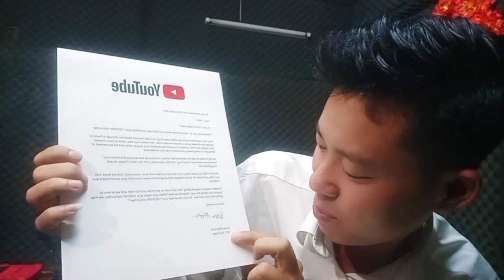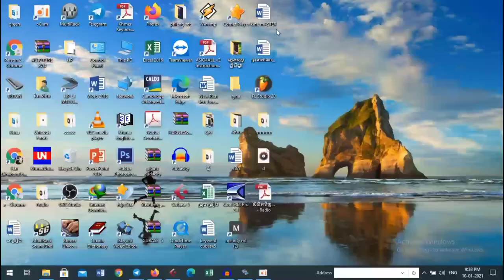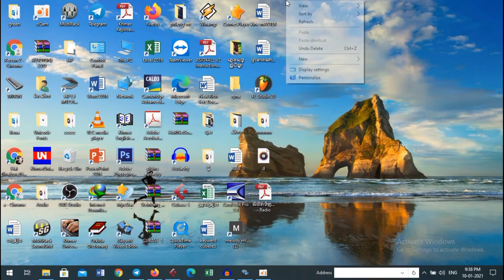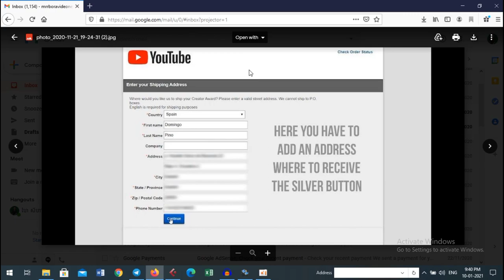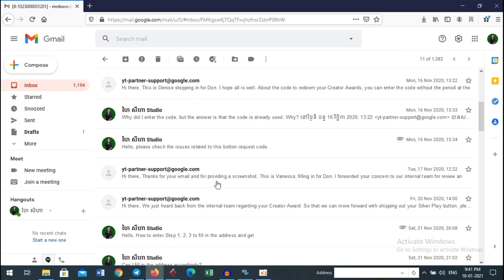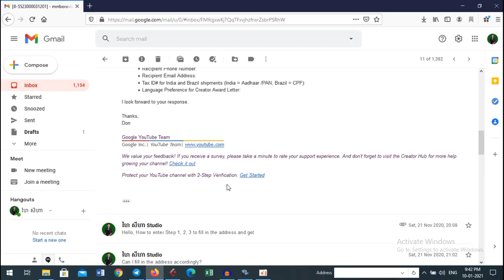ទីបំផុតខ្ញុំយកវាបានហើយ អរគុណពុកម៉ែបងប្អូនដែលតែងតែស្រលាញ់និងគាំទ្រ ឆានែល@Haiseyhastudio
ទីបំផុតខ្ញុំយកវាបានហើយ អរគុណពុកម៉ែបងប្អូនដែលតែងតែស្រលាញ់និងគាំទ្រ,កុំភ្លេចបុប្ផាអង្គរ ភ្លេងសុទ្ធមានស្រី(ចង្វាក់រាំវង់),[ស៊ិនស៊ីសាមុត+រស់សេរីសុទ្ធា+ប៉ែនរ៉ន],ភ្លេងសុទ្ធឆ្លងឆ្លើយ,ភ្លេងសុទ្ធមានស្រី,ភ្លេងសុទ្ធឆ្លងឆ្លើយមានប្រុស,ភ្លេងការ,ភ្លេងការខ្មែរ,ភ្លេងស្នេហ៍រណ្ដំបេះដូង,ភ្លេងការអកកាដង់,ភ្លេងពិណពាទ្យ,ភ្លេងសុទ្ធមានដៃគូរប្រុស,ភ្លេងសុទ្ធខារ៉ាអូខេ,ភ្លេងសុទ្ធស្រី,ភ្លេងសុទ្ធខារ៉ាអូខេស្រី,ភ្លេងសុទ្ធបទស្រី,ភ្លេងសុទ្ធប្រុស
ផ្សាយពាណិជ្ជកម្មទំនាក់ទំនងទូរសព្ទលេខ

+មានទទួលថា
_ថតចម្រៀង
_បង្រៀនកែសម្លេង
_បង្រៀនកាត់តវិដេអូ
_បង្រៀនធ្វើភ្លេងសុទ្ធមានអក្សររត់
_បង្រៀនរកលុយតាម យូធុប
ទំនាក់ទំនង់តាមលេខទូរស័ព្ទ៖
_FB: ហៃ សីហាខេត្ដក្រចេះ
_FB page: វិទ្យុមេគង្គFM88.70MHz ខេត្ដក្រចេះ 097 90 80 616

https

_សូមអធ្យាស្រ័យបើសិនជាមានការលើសលុបឬក៏ខ្វះខាតត្រង់ចំណុចណាមួយ សូមបងប្អូនមេត្តាដល់ក្រុមការងាររបស់វិទ្យុមេគង្គFM888.70mhzខេត្តក្រចេះ